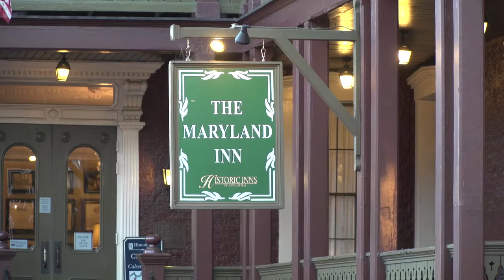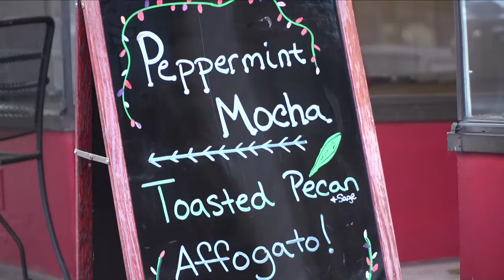Landmark: The Main Street, Jalan Bersejarah Kota Annapolis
The Main Street adalah  jalan bersejarah dan pusat kunjungan turis ke kota di tepi teluk Chasepeak,  Annapolis.